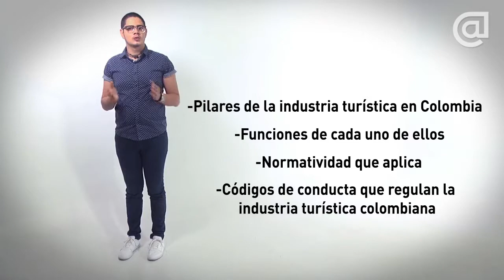Introduccion a la gestión de recursos turísticos: introducción al curso